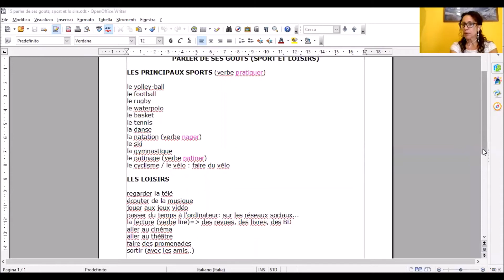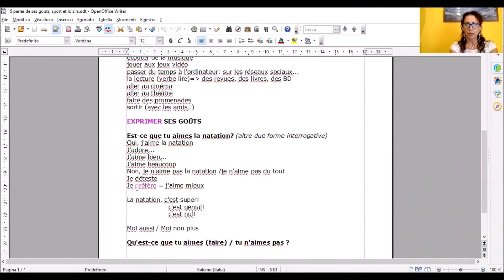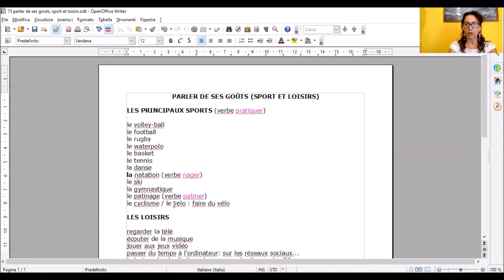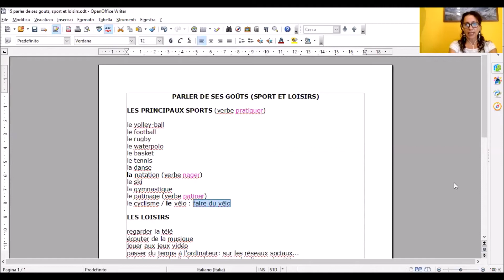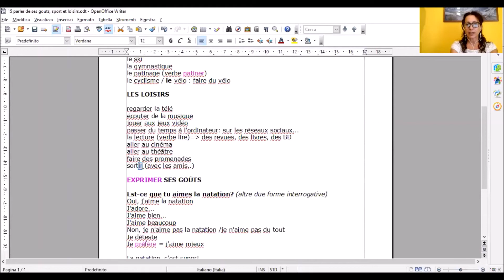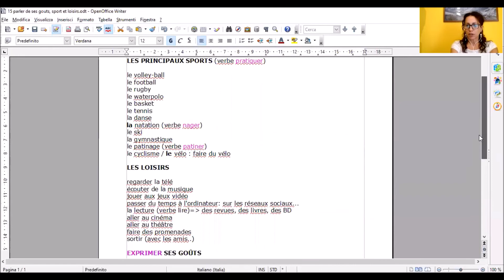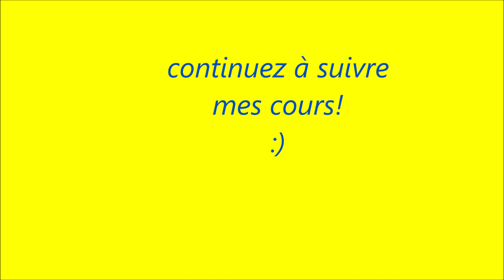15. sports e passatempi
pour parler de nous et de nos passe-temps.
sports et loisirs